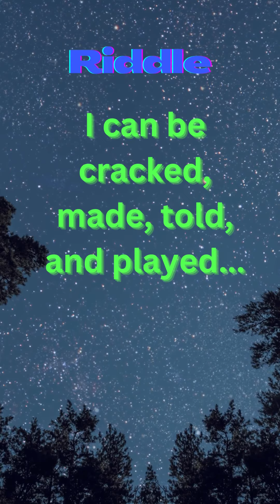Riddle shortvideo # foryoupage